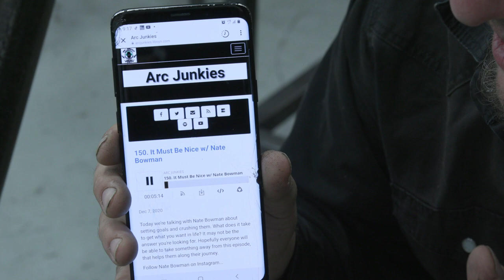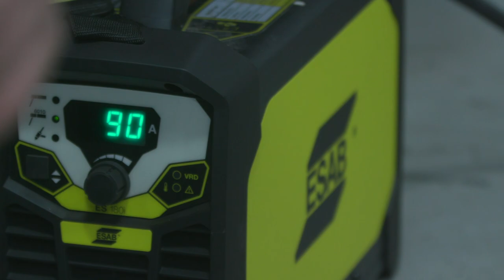Welder's Challenge: Could You Weld This Fit-Up?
No grinder. No Re-beveling. No re-fit. Could you weld this gap? Giving yourself a terrible fit like this is actually good practice (even though we would never weld this in the field). Try it for yourself and see how you manage.

Download the WELD™ APP, join the welding community, find welding resources, check out our member discounts through our brand partners and links to our podcast and social channels